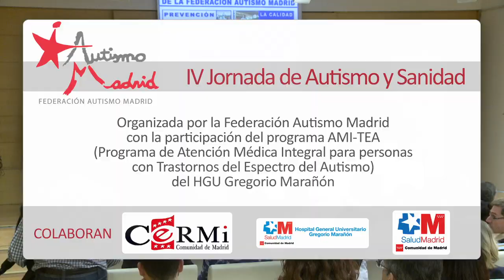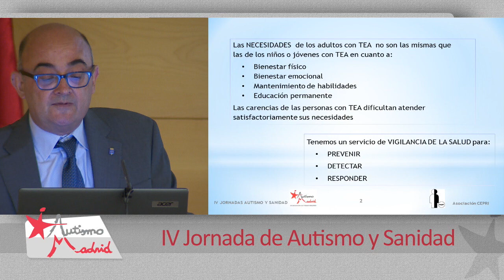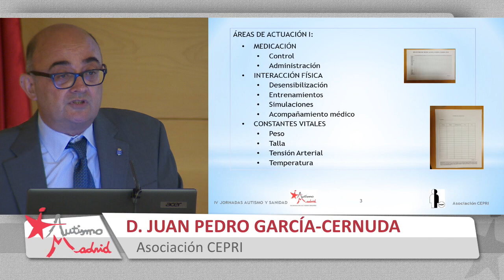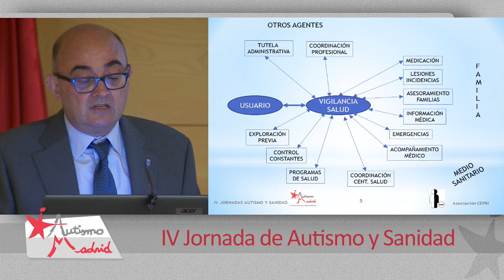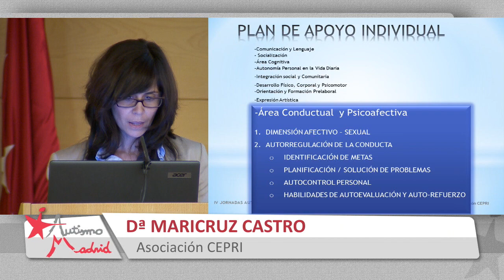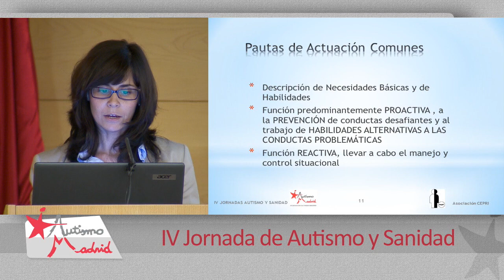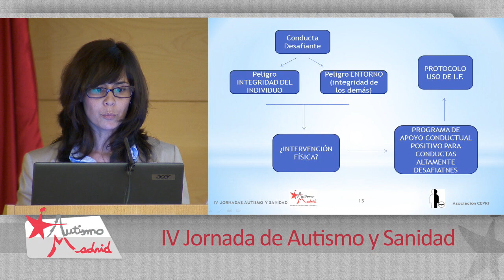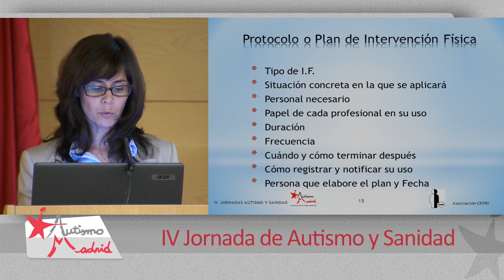IV JORNADA AUTISMO Y SANIDAD - 19/6/2013 - MESA REDONDA - ASOCIACIÓN CEPRI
MESA REDONDA:  BUENAS PRÁCTICAS EN ACCIONES DE VIDA ACTIVA Y ENVEJECIMIENTO CON ÉXITO EN ADULTOS CON TEA

Carmen Toledano Rico - Portavoz PSOE Comisión Políticas Discapacidad Asamblea de Madrid
Asunción Domingo - Asociación ANTARES

Organizada por la Federación Autismo Madrid con la participación del programa AMI-TEA (Programa de Atención Médica Integral para personas con Trastornos del Espectro del Autismo) den Hospital General Universitario Gregorio Marañón.

Colaboran:   CERMI, HGU Gregorio Marañón, SaludMadrid CAM